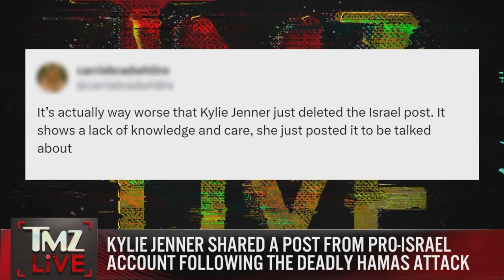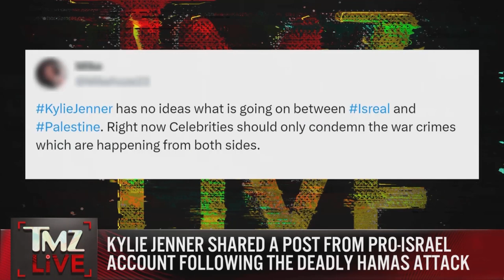TMZ LIVE On Demand: Kylie Deletes Pro-Israel Post After Backlash 10/9/23